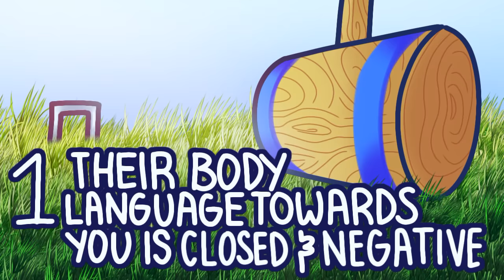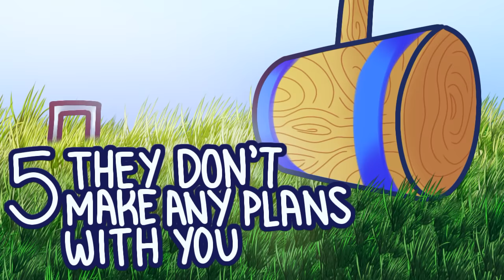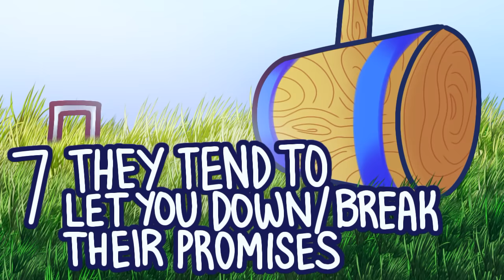8 Signs You're Secretly Disliked By Others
Have you ever felt this nagging feeling that even though some people might say they’re your friends, they don’t really mean it? Ever get the sense that there are some people in your life who might be harboring some ill will towards you? Or secretly want you out of their group but don’t just come out and say it? Here are a few tell-tale signs that can help you figure out whether or not someone might secretly dislike you.

If you can relate to these signs but you're not sure why someone dislikes you. Here are a few common behaviors that might cause others to dislike us

Writer:  Chloe Avenasa
Script Editor: Isadora Ho
Script Manager: Kelly Soong
Animator: art1st1cly
YouTube Manager: Cindy Cheong

References:
Van Bavel, J. J. (2018). The psychology of hate: Moral concerns differentiate hate from dislike.
So, J., Achar, C., Han, D., Agrawal, N., Duhachek, A., & Maheswaran, D. (2015). The psychology of appraisal: Specific emotions and decision-making. Journal of Consumer Psychology, 25(3), 359-371.
Lincoln, K. D. (2000). Social support, negative social interactions, and psychological well-being. Social Service Review, 74(2), 231-252.
Lakey, B., Tardiff, T. A., & Drew, J. B. (1994). Negative social interactions: Assessment and relations to social support, cognition, and psychological distress. Journal of Social and Clinical Psychology, 13(1), 42-62.